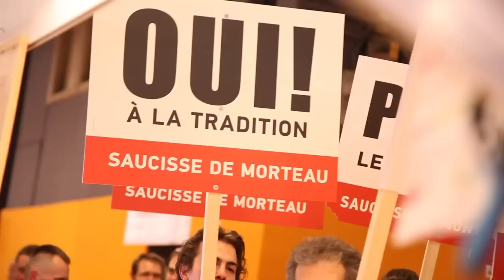Tous Ensemble ! Tous Ensemble ! Au Salon de l'Agriculture - Non aux saucisses tristes !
Non aux saucisses tristes !
Oui aux saucisses pour tous !

A quoi reconnaît-on une saucisse de Morteau ?

Une saucisse de Morteau doit être fumée et posséder une cheville (petite baguette de bois), qui ferme l'extrémité du boyau.
Elle doit également être fabriquée en Franche-Comté, par l'un des fabricants figurant sur la liste suivante (adhérant à l'association et habilité par un organisme certificateur).

La saucisse de Morteau, appelée également la « Belle de Morteau », et à Morteau même, "bonne saucisse", est une saucisse fumée de manière traditionnelle dans des tuyés dans la région de Morteau dans le Haut-Doubs en Franche-Comté. Elle bénéficie d'un label IGP depuis 2010.